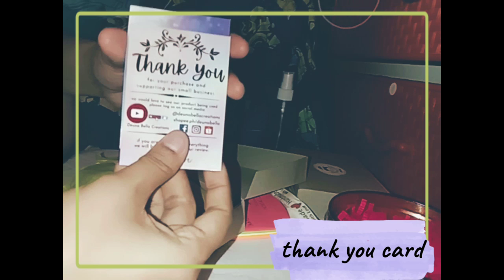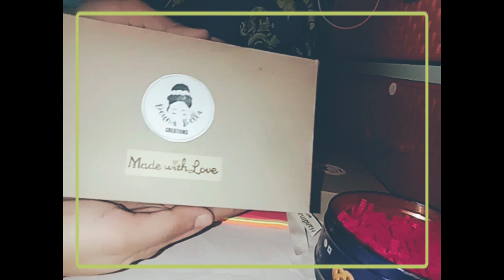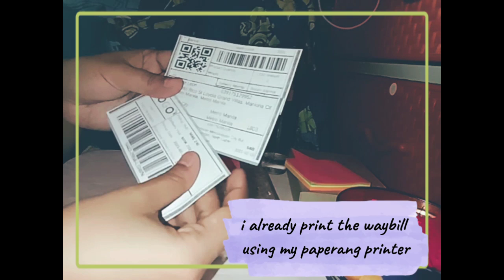Packing Shopee Order, DIY Box, Velvet Scrunchies(small business) asmr (philippines)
I hope you will like my video. Please subscribeb and like.

You can follow me also at

shopee.ph/deunabella